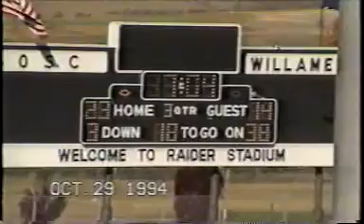1994 Willamette at Southern Oregon football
End of Chad Guthrie-to-Alphonso Harris 62-yd TD pass.